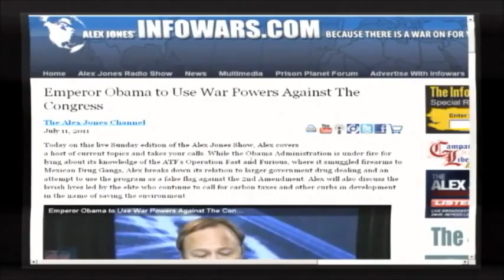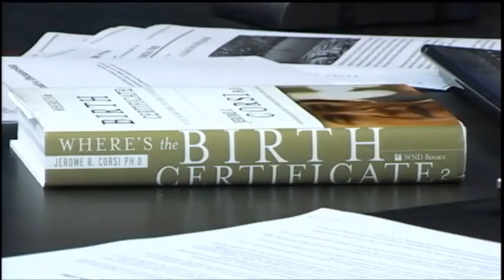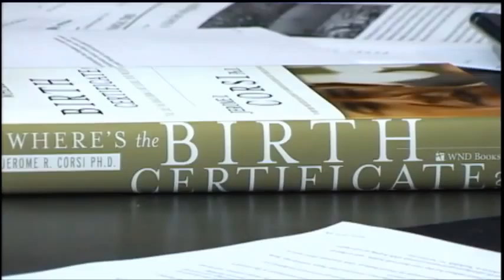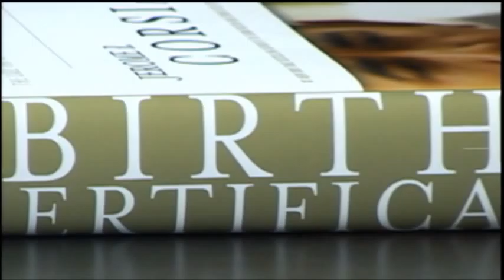Jerome Corsi: Greatest Cover-Up in American History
Alex Jones talks with Dr. Jerome Corsi as Dr. Corsi continues to expose the un-documented worker in the White House, Barack Hussien Obama.